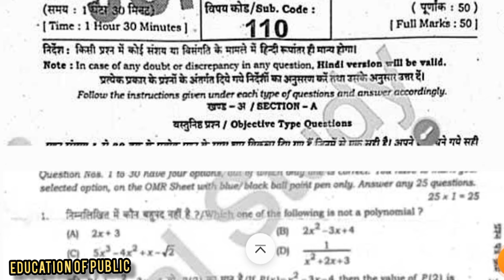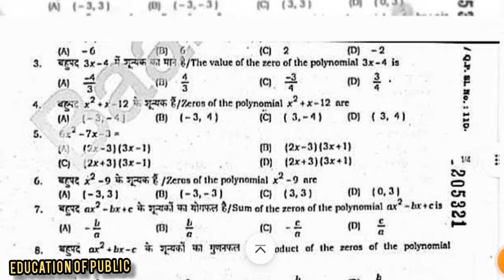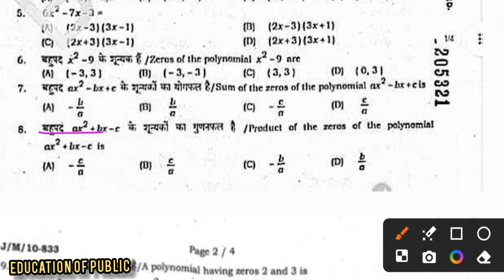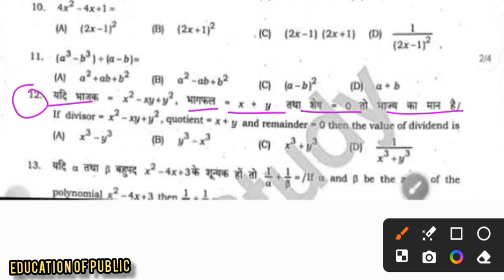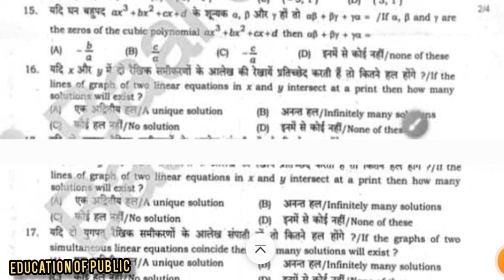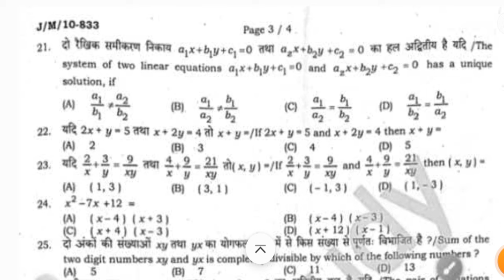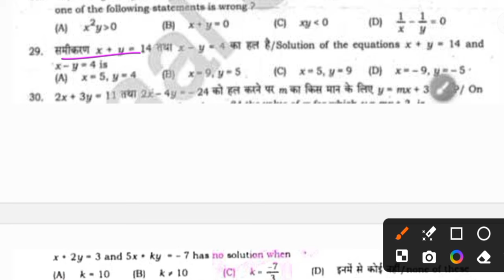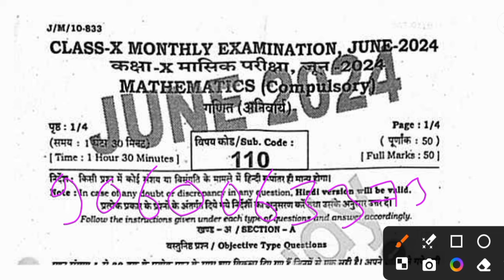26 June Math 10th Class Viral Objective Monthly Exam 2024 || Math 26 June 10th Class original Paper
26 June Math 10th Class Viral Objective Monthly Exam 2024 || Math 26 June 10th Class Viral Paper

दिए गए लिंक पर क्लिक कीजिए और  हमारे साथ संपर्क आप हमसे जुड़कर  बात करें

10th. Math

26 june math monthly exam class 10th,
26 june 10th class math monthly exam viral paper
26 june math class 10 ka paper monthly exam
class 10th math ka paper monthly exam
,26 june 10th class math viral paper
10th class math ka viral paper 26 june
class 9th math 26 june monthly exam
26 june maths masik pariksha class 10th
class 9th june monthly exam 26 june
math ka paper 26 june monthly exam 2024
26 june class 9th english june monthly exam
Class 10th 26 june monthly Exam 2024 bihar board
10th math 26 june monthly exam viral question
26 june math  monthly exam viral question 2024
Bihar Board 10th 26 june monthly exam viral question 2024
Bihar Board math 10th 26 june monthly exam 2024
26 june math question paper 2024
26 june math viral question paper 2024
class 10th 26 june math viral question 2024
26 june math viral question paper 2024
Bihar board math 26 june viral question paper
25 june math viral question paper 2024
Bihar Board 26 june math viral question
26 june math ka viral paper 2024
26 june 10th class math ka viral paper
class 10th 26 june math ka viral paper